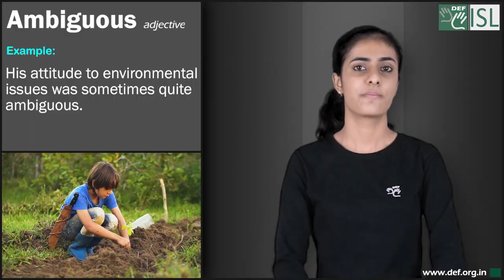Ambiguous (adjective) Word of the Day for May 30th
Ambiguous (adjective)

Meaning- Having more than one meaning and, so, is unclear

Examples:- 1. His reply to my question was somewhat ambiguous.
2. The wording of the agreement is ambiguous.
3. The government has been ambiguous on this issue.
4. His attitude to environmental issues was sometimes quite ambiguous